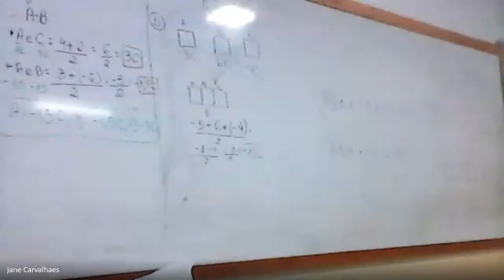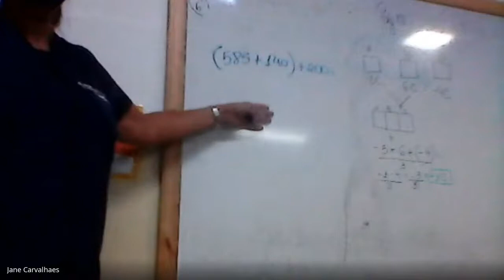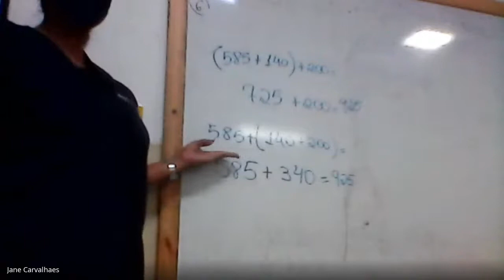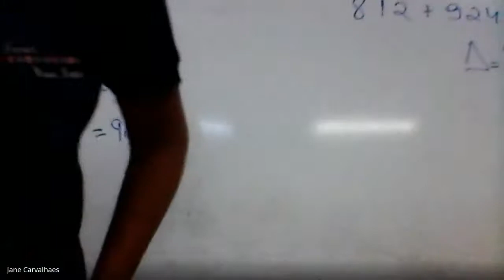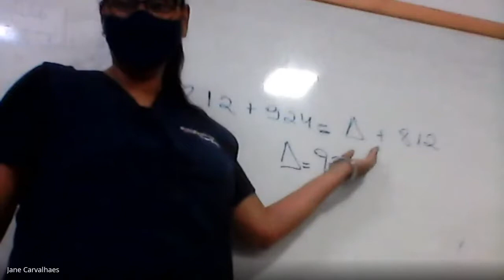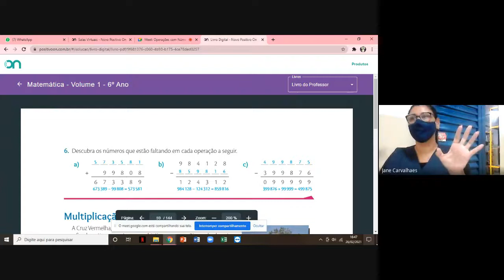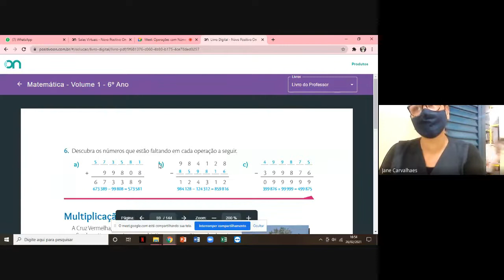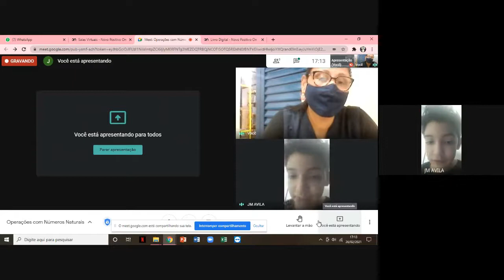6ºC - Aula 8 - 26/02/2021 - MATEMÁTICA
Operações com Números Naturais